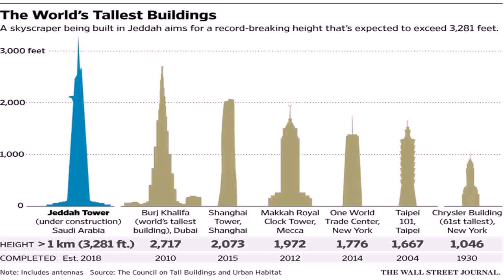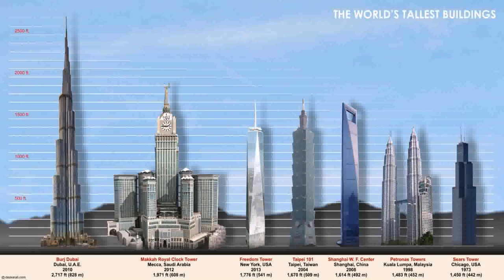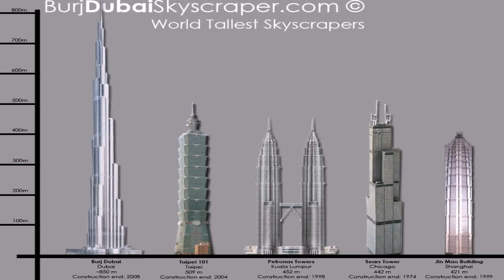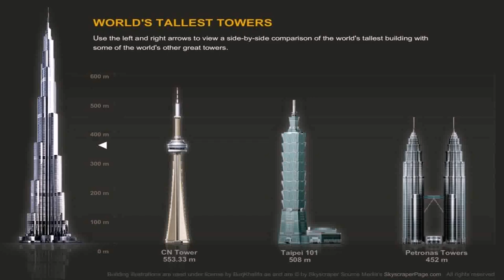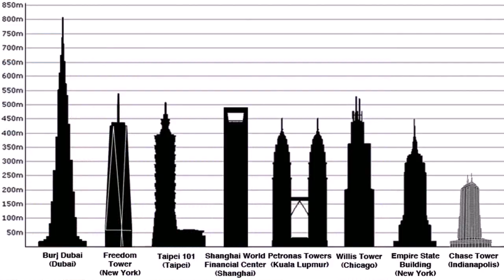What'S The Tallest Building In Dubai Called - Gif Maker DaddyGif.com (see description)